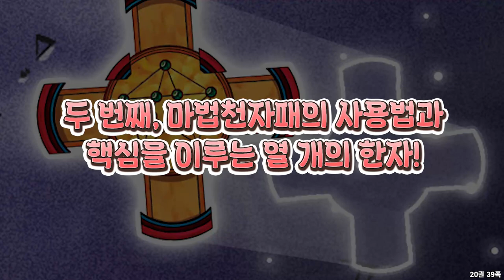[마천덕후] 마법천자패에 숨겨진 능력이? 마법천자패 본격 탐구! 🧐